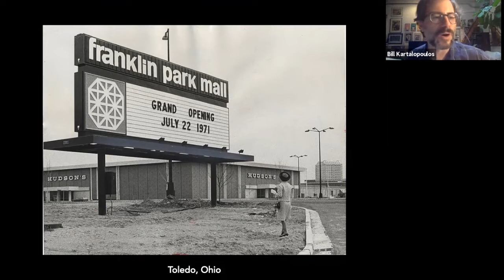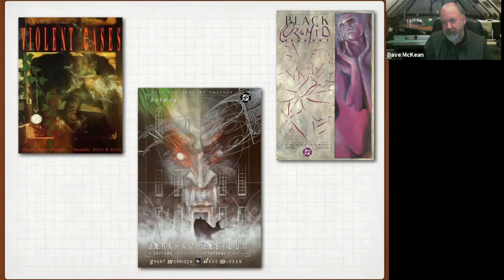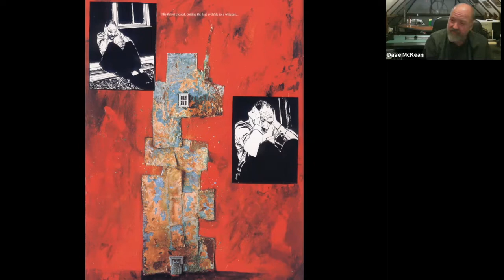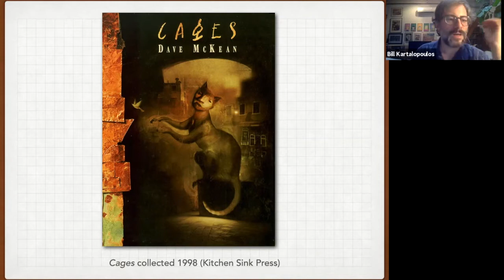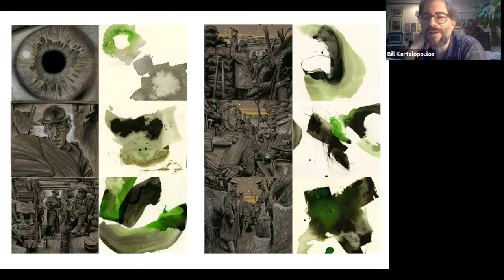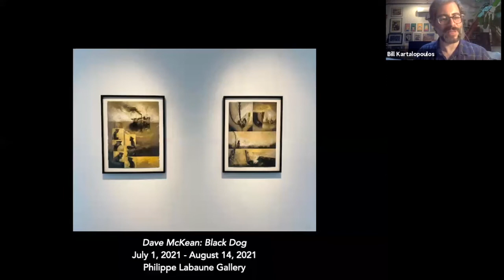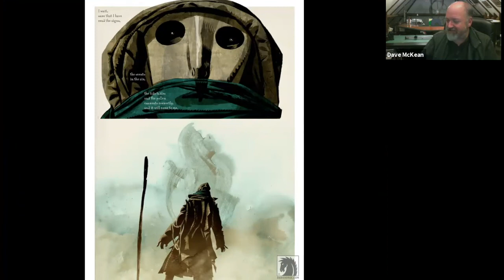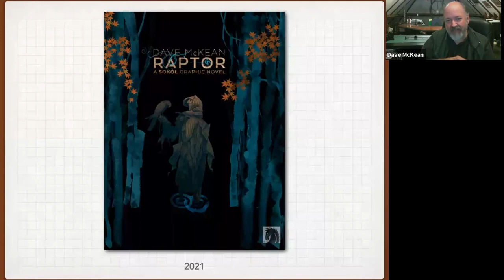Q&A with artist Dave McKean and moderator Bill Kartalopoulos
In collaboration with the Philippe Labaune Gallery, the Society of Illustrators presents a Zoom Q&A event with artist Dave McKean and guest moderator Bill Kartalopoulos as they discuss McKean’s multidisciplinary approach in creating his graphic novel Black Dog: The Dreams of Paul Nash and the upcoming release of his latest graphic novel Raptor: A Sokul Graphic Novel, published by Dark Horse.

The Philippe Labaune Gallery is happy to present Black Dog, an exhibition of drawings by British artist Dave McKean from his 2016 graphic novel Black Dog: The Dreams of Paul Nash. McKean, a multidisciplinary artist whose work spans illustration, photography, film, and music, utilizes this multifaceted approach to form a dream-like psychological portrait of British landscape and wartime artist Paul Nash. On view July 1 – August 14, 2021, with an opening reception on Thursday, July 1 from 11 AM to 9PM.